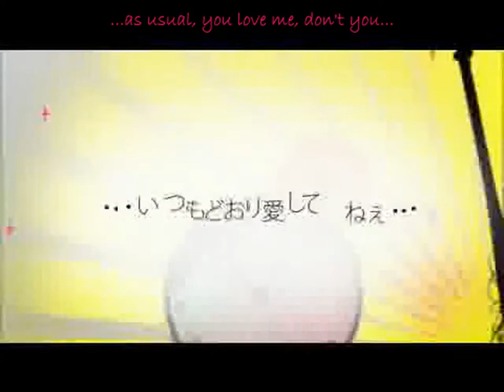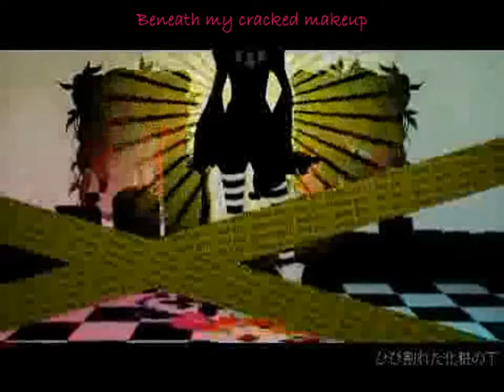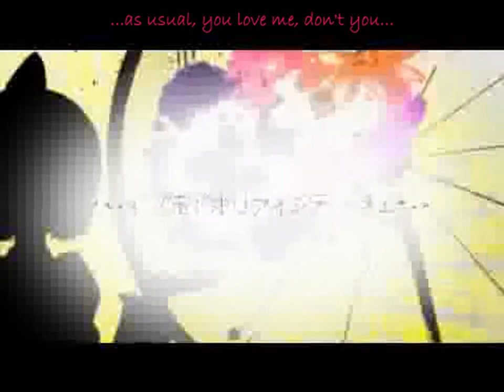Megurine Luka - Good Child Bad Child (English Subbed)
Good Child, Bad Child by kous

Ｒｏｍａｊｉ：

iiko waruiko hontou wa docchi?
iiko waruiko inaiinaibaa

...itsumodoori aishite nee...

kubi kashige kawaikobutte
gokujou egao furimaku no
kidzuiteru? enjiteru no
hibiwareta meiku no shita
sukoshi dake nozoku haato wa kuro

iiko iiko inaiinaibaa

...itsumodoori aishite nee...

furikaeru fushime gachi ni
gokujou egao anata dake ni
kidzuiteta? anata dake ni
kanpeki meiku no shita
sukoshi dake miseru haato wa shiro

kubi kashige kawaikobutte
kidzuiteru? enjiteru no